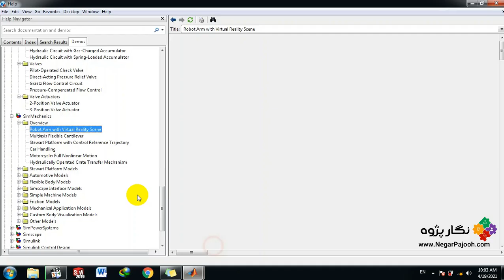Multiaxis Flexible Cantilever -MATLAB